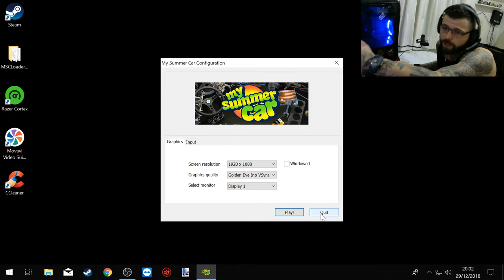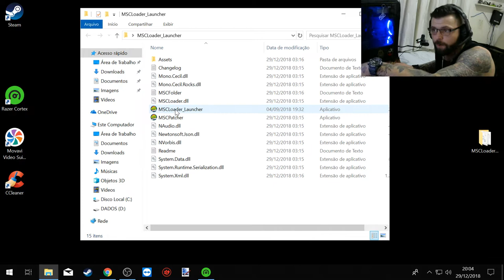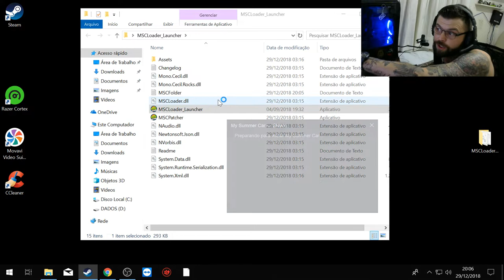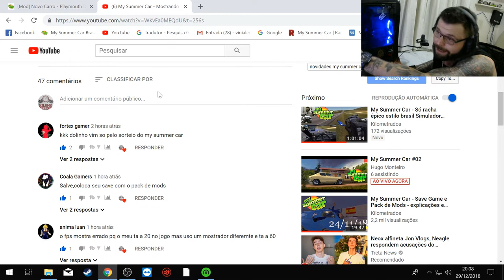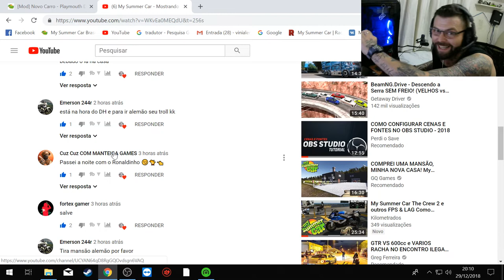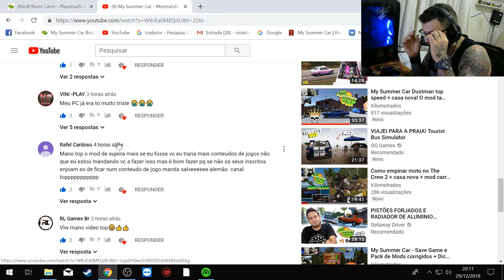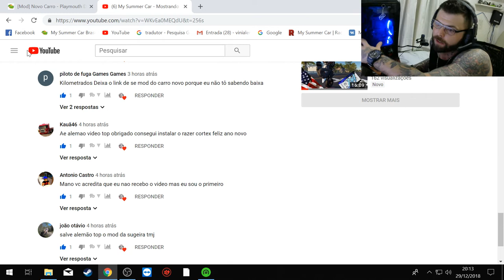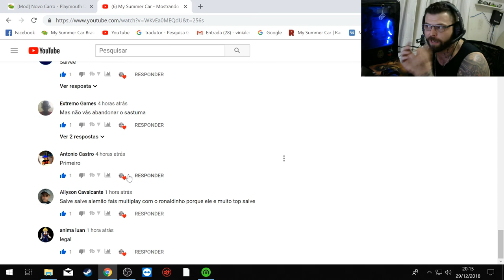My Summer Car - Save Game + Pack mods + Como instalar os mods + Dustman + 2 rachas de sava turbo!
Save game (caso vc pilote no teclado exclua a pasta options)

➨ OS INSANOS

CANAIS PARCEIROS